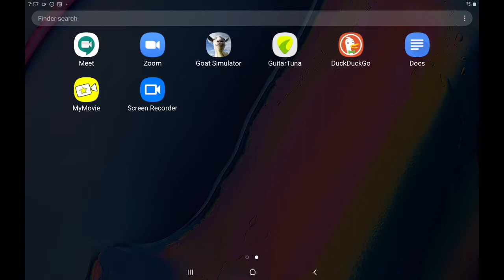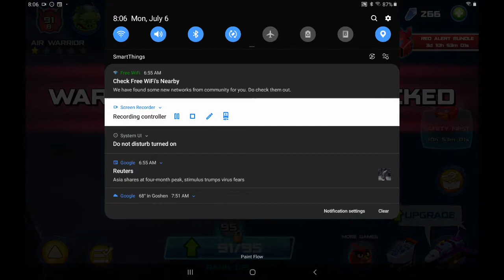Playing angry birds transformers on tablet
Like and sub if you like our vids